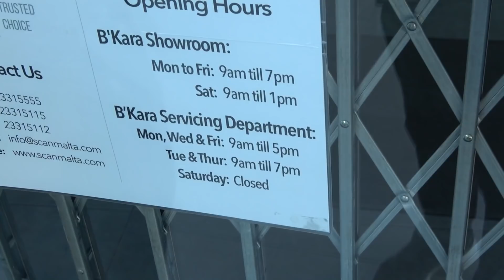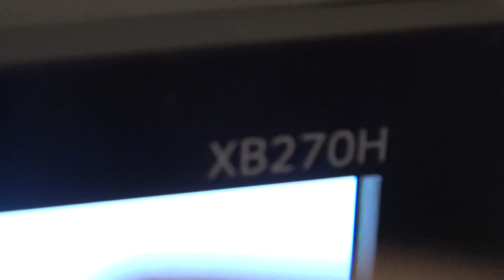PC SETUP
This is a walkthrough of my PC setup!
Hope you guys enjoy and this was a HOT topic here on my youtube :)

Social Medias:
ALL MY GEAR:
[CPU] i7 5960X 16 threads / 3,0GHz.

[GPU] ASUS STRIX 1080Ti OC.

[MOTHERBOARD] ASUS SABERTOOTH X99 TUF.

[HEADSET] Audio-Technica ATH-ADG1X.

[MONITOR] ACER Predator XB270H, G-sync.
(Expired Monitor, not for sale anymore)

[KEYBOARD] Razer Chroma Blackwidow

[CHASSI] NZXT H440 Razer Edition Mid Tower.